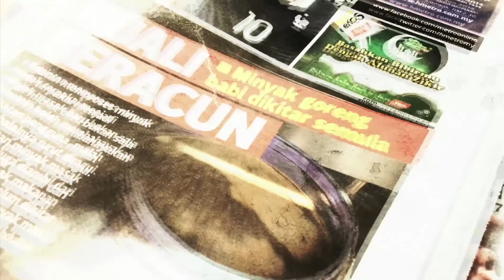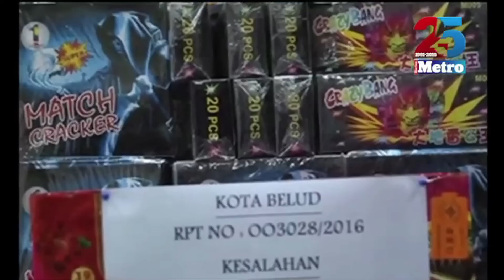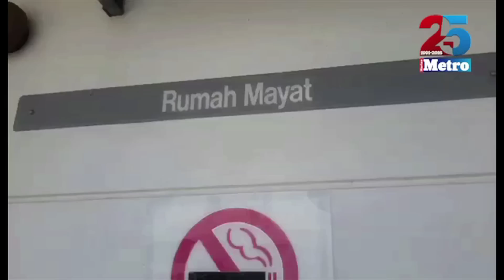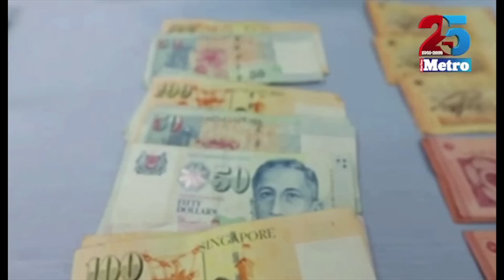Kalendar Jenayah edisi 25 Jun 2016